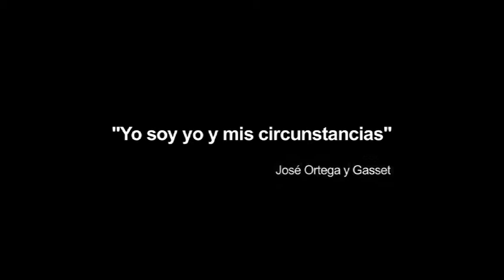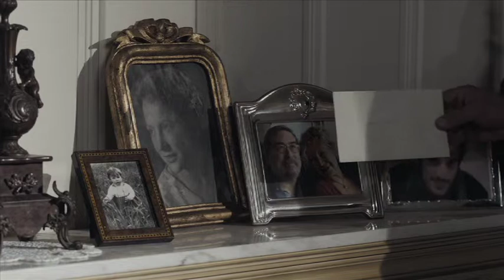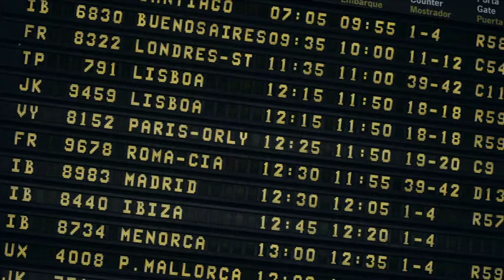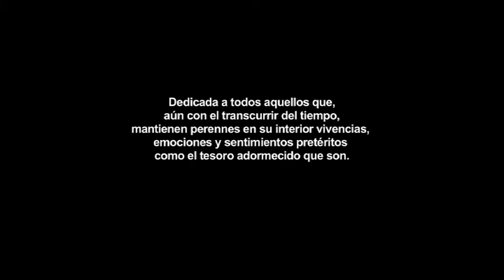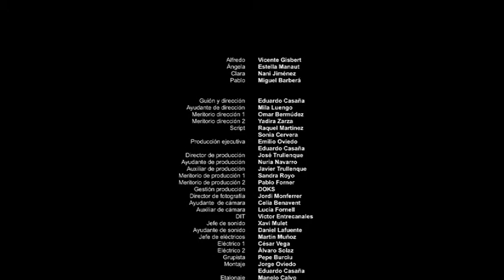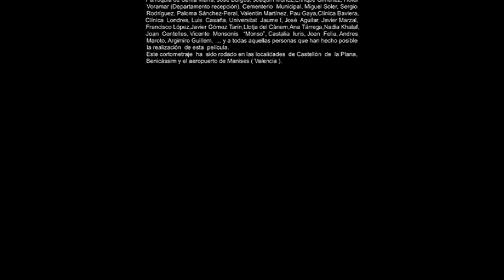En la distancia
Cortometraje de Eduardo Casaña, última obra de una trilogía de sentimientos, ternura y nostalgia que comenzó con 'Ausencia'(estrenado en el Museo de Bellas Artes de Castellón en 2004, y protagonizado por Sergio Caballero) y siguió con 'Barlovento'(estrenado en el Teatro Principal de Castellón en 2007, y protagonizado por Javier Ríos, Vanesa Cano, Antonio Taboada, Guillermo Montesinos y Carles Alberola).
Escrito y dirigido por Casaña, 'En la distancia' ha contado con producción de la productora valenciana Indigomedia. Su rodaje se efectuó en otoño de 2010, en localizaciones de la provincia de Castellón, repartidas entre la capital, con escenarios como el cementerio municipal, la Concatedral de Santa María, el Hotel Castellón Center; la costera localidad de Benicàssim, sobre todo en la villa modernista Villa Victoria de la que Eduardo Casaña está 'enamorado' y el Hotel Voramar; así como en el aeropuerto de Manises (Valencia), emplazamiento con la dificultad añadida de los permisos para rodar.

Su duración es de 17 minutos y el reparto lo componen el actor Vicente Gisbert y la actriz Stella Manaut, y los afamados actores en la Comunidad Valenciana Miguel Barberá y Nani Jiménez (ambos protagonistas de la televisiva 'L'alqueria blanca'). La supervisión de la banda sonora corre a cargo de Antonio Gascó (cronista oficial de Castellón).